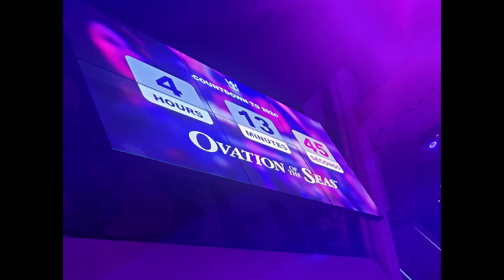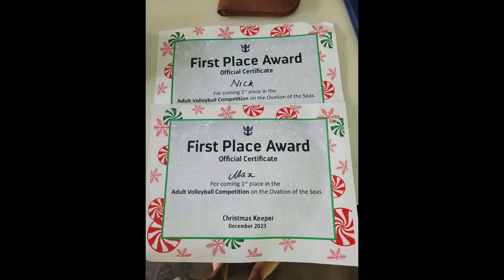Royal Carribean Cruise Ovation of the Seas - Dec 23rd 2023-Jan 2nd 2024